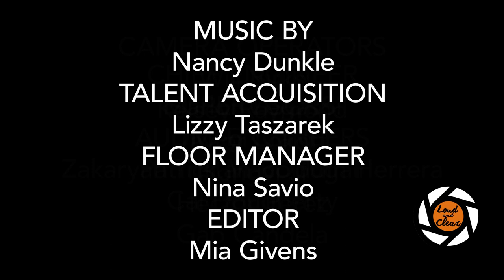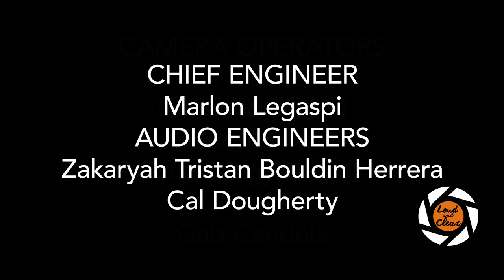Nancy Dunkle (full Loud & Clear performance)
Singer and songwriter Nancy Dunkle takes the Loud and Clear stage with four original songs. Be sure to check out her Spotify!